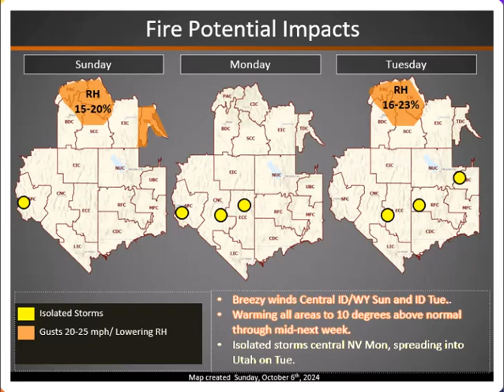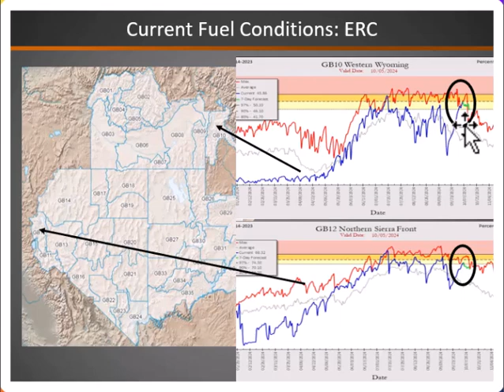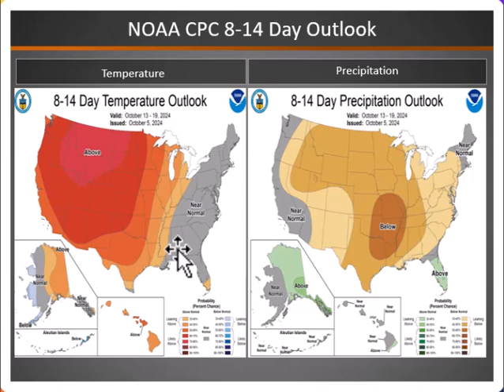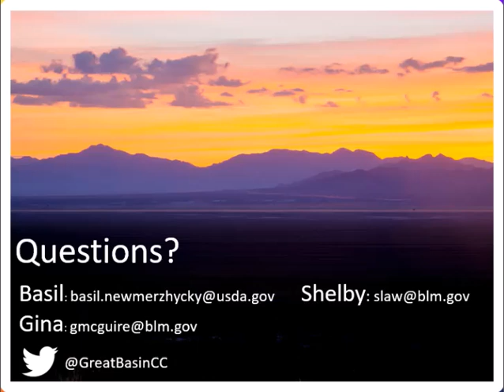Great Basin Fire Potential Briefing: Sunday, October 6, 2024